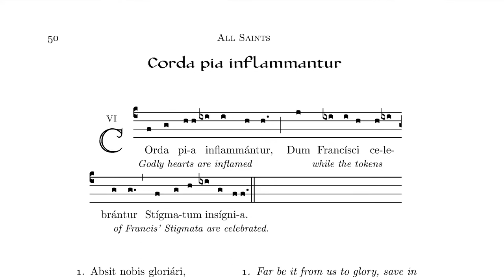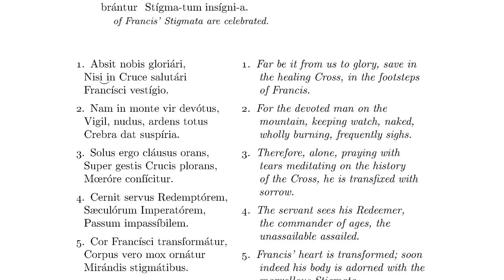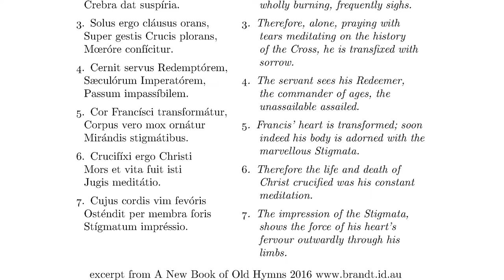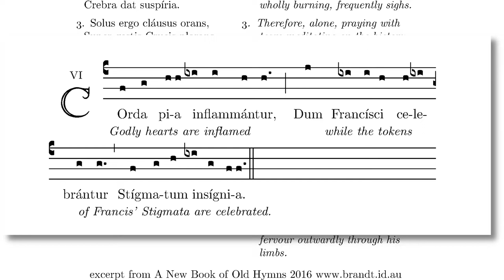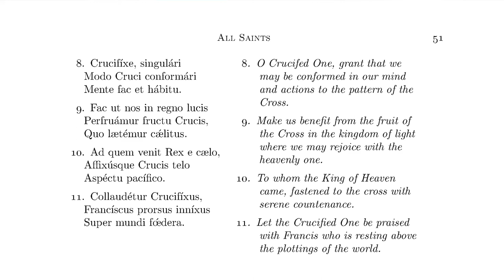Corda Pia Inflammantur - Hymn for St Francis - Gregorian chant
This is the leftover recording from my 100daysofchant challenge. You see, there's just too much Gregorian chant out there.